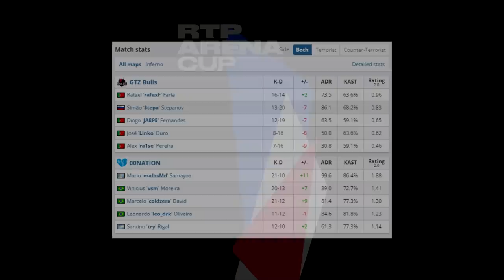00Nation vs GTZ Bulls | RTP Arena Spring | CSGO HIGHLIGHTS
00Nation vs GTZ Bulls | RTP Arena Spring | CSGO HIGHLIGHTS